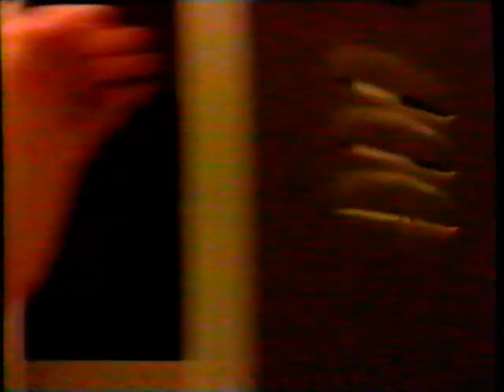1986 NHRA Gatornationals American Sports Cavalcade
1986 NHRA Gatornationals American Sports Cavalcade
with Steve Evans and Brock Yates